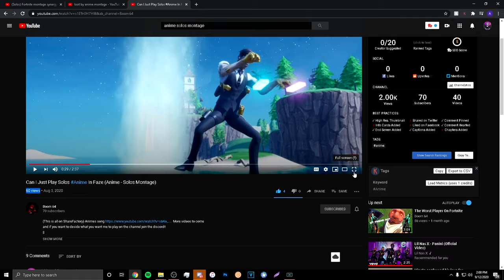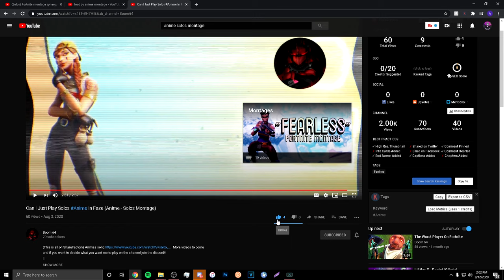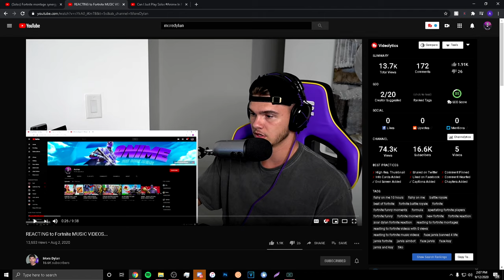REACTING TO MONTAGES WITH MY MUSIC IN THEM